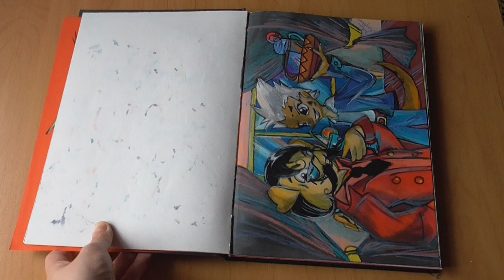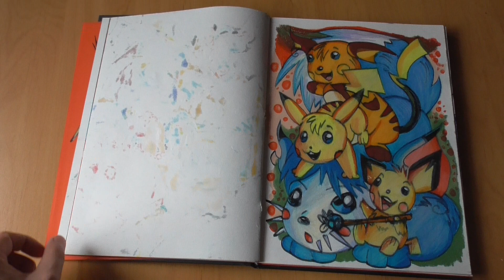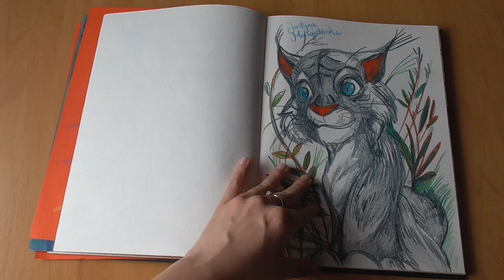KOLOROWANKI odc. # 34 / Artist changes coloring books for kids / Pokemon / Slavic dragons & beasts!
EN: Coloring Book! Episode #34 with this challenge where an artist tries to turn coloring books for kids into little works of art. This is a popular art challenge on You Tube, as well as a holiday mini-series on my channel. Only you guys can decide if it will continue. This time I'm going to show you my original characters or my favorite characters from various series... So there will be some of my cats, lynxes, creatures from Slavic mythology... in my interpretation as well as the titles you like such as: Lion King, Pokemon, Digimon, Little Ponies and so on...

PL: Kolorowanki! Odcinek numer 34 z tym wyzwaniem, w którym artystka próbuje zamienić kolorowanki dla dzieci w małe dzieła sztuki. Jest to popularne wyzwanie artystyczne na You Tube, a także wakacyjna mini seria na moim kanale. Tylko Wy możecie zdecydować czy będzie ona kontynuowana. Tym razem będę Wam pokazywać moje autorskie postacie lub moich ulubionych bohaterów z różnych serii... Będzie więc troszkę moich kotów, rysi, stworzeń z mitologii słowiańskiej... w mojej interpretacji jak i Lubiane przez Was takie tytuły jak: Król Lew, Pokemon, Digimon, Małe Kucyki i tak dalej...